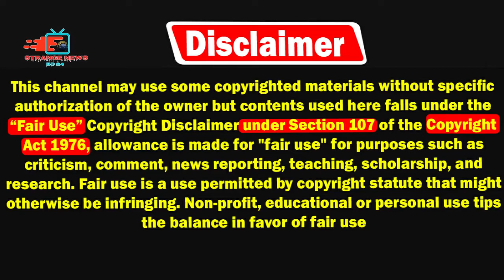বিশ্বের ৫টি অবিশ্বাস্য বিল্ডিং,যেগুলো নড়াচড়া করতে পারে।5 incredible buildings in the world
THIS VIDEO IS MADE ONLY FOR -Science and Technology - purpose..